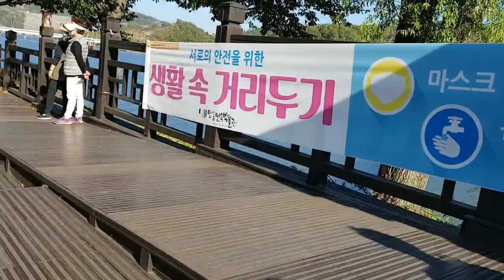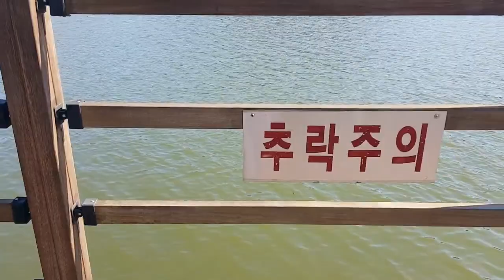Sunday relaxing||Woryeonggyo Bridge in South Korea||Balaraju Kotnala vlogs[Please Subscribe]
Korea లో Sunday షికారు||Woryeonggyo Bridge in Andong||Telugu vlogs from South Korea||Balaraju Kotnala vlogs
నేను మా ఫామిలీ తో దక్షిణ కొరియా లో ఉంటూ South Korean lifestyle/ మరియు ప్రజల సంస్కృతి సాంప్రదాయాలను మన తెలుగు వాళ్ళకి పరిచయం చేసే ఉద్దేశంతో YouTube ఛానల్ ని ప్రారంభించాను.
మన తెలుగు (TELUGU) సహోదరులందరికి చాలా ధన్యవాదాలు  🙏🙏🙏